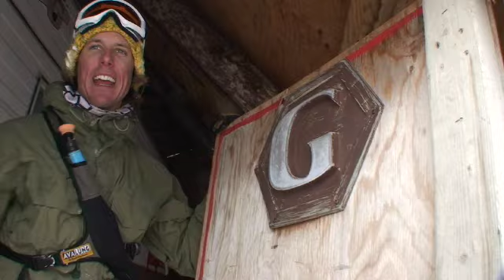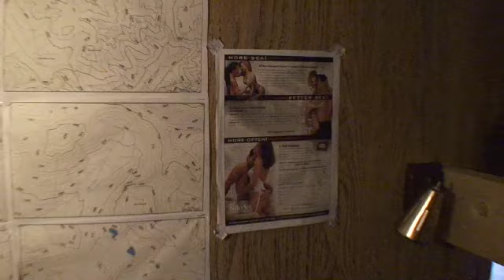Cribs "CABIN"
bc backcountry